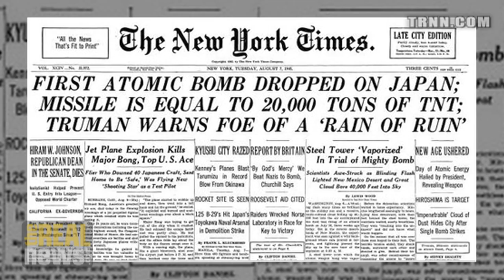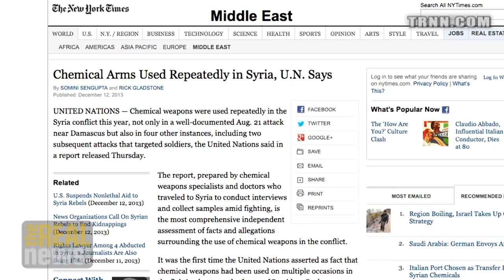Nuclear Attack on Japan was Opposed by American Military Leadership - Gar Alperovitz on RAI (2/5)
On Reality Asserts Itself Mr. Alperovitz tells Paul Jay that President Truman used the A-bomb to make a "diplomatic" point to the Soviet Union, not out of military necessity